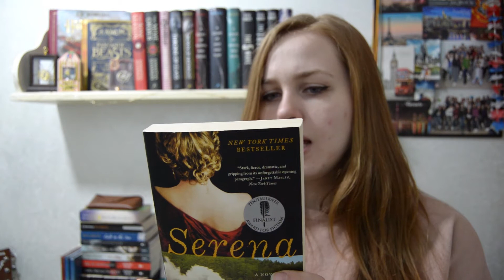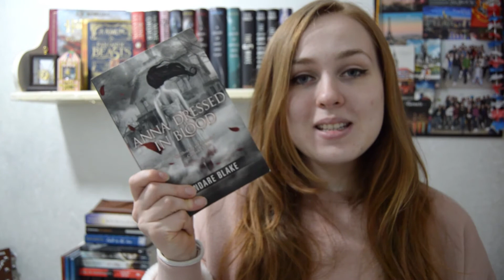2017 Book Challenge Book Tag WRAP UP